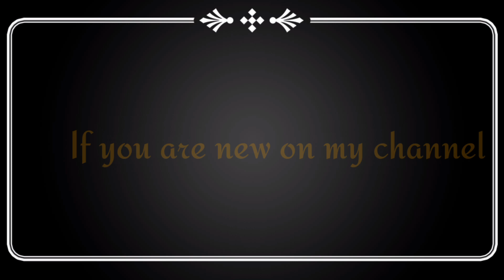বেহালায় এক টিউনে দুই সুবিধা II ১ম পর্ব II Tapas Mallick II Violin single tuning two advantages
এখানে আমি বেহালা বাজানোর প্রাথমিক বিষয়গুলি নিয়ে আলোচনা করলাম। এখানে আমি আমার বেহালাটি ডি মেজর অর্থাৎ ডি সার্প এ টিউন করেছি। কিন্তু এই টিউনেই আমি আরও একটি স্কেল আপনা থেকেই পেয়ে গেলাম। আর সেটি হচ্ছে জি মেজর অর্থাৎ G#.
আমি এখানে আমার ডি তারটিকে ডি মেজর সুরে বেঁধে নিলাম। আর সেই সাথে আমি এ তারটিকে জি মেজর স্কেল রূপে পেয়ে গেলাম। অর্থাৎ যেটি আমার পা ছিল সেটিকেই আমি হাই নোট হিসাবে জি সার্পের সা হিসাবে ব্যবহার করতে পারলাম। এইসমস্ত বিষয় নিয়েই এখানে আমি আলোচনা করেছি।

 আপনি কি বেহালা শিখতে চান? কিন্তু বুঝতে পারছেন না যে, কোথায় এবং কিভাবে শুরু করবেন? তা হলে বলব, আপনি আমার দেওয়া ভিডিওগুলি লক্ষ্য করুন। এখানে আমি বেহালা বাজানোর খুটিনাটি এবং কিছু রাগের আলোচনা করেছি। আপনাদের যদি সামান্য কিছু উপকারেও আসে তা হলে আমার এই চ্যানেল স্বার্থক হয়ে উঠবে। ধন্যবাদ।
Indian Sargam Vs Western Notes
Following chart may come handy while translating western notes of any tune or song into Indian Sargam, and vice-versa.
Scale C D E F G A B
Indian Sa Re Ga Ma Pa Dha Ni
Western Do Re Mi Fa So La Ti
The letters in all the above rows (column wise) generally follow a sequence.  For example, if we start the scale at F, then the sequence would be FGABCDE, or when at B, it would be BCDEFGA, and so on.

i) For video shooting :- Oppo f5 (CPH1723EX_11_A.40_191019) for camera.
ii) Sound recording :- Boya BYM1 Omnidirectional Lavalier Condenser Microphone.
iii) Video editting :-  KineMaster 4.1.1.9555 GOLD.
iv) Audio editing :- Lexis Audio editing app.
v) Violin I use :- a4X4 Indian violin (40 years old).
vi) Laptop I use :- Asus (HDMI)SonicMaster.
vii) Flas light :- COOLMOBIZ Square Shape Dimmable Selfie LED Ring Light with Tripod Stand

11) Violin case
12) Violin shoulder rest
13) D'Addario Natural Rosin, Dark ;
14) Rosin
15) Rosin
16) D'Addario Natural Rosin, Light
17) Karuna violin strings
18) Violin hard case
19) Musical String Violin-Viola Rubber Practice Mute
20) Essential Elements For Strings: Violin Book 1 (Book/Online Audio)
21) Collar Mike For Voice Recording
22) Generic 3.5mm Clip On Mini Lapel Lavalier Microphone (Black)
23) Boya BYM1 Omnidirectional Lavalier Condenser Microphone

I am also giving some Brands name of violin :-
Fiddlershop
Franco Merlo
Hiroshi Kono
Holstein
Klaus Heffler
Mezzo-Forte
Ming Jiang Zhu
Nicolo Gabrieli
Peter White
Ruth Obermayer
Scott Cao
Sima Traian
Stefano Gibertoni
Thomas Balestrieri